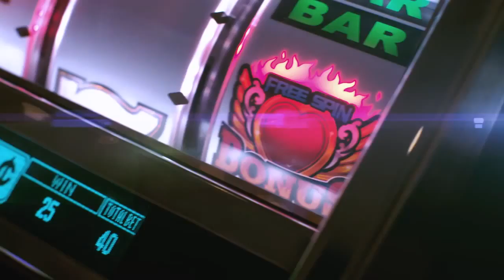48C 92389 10 SHB 1